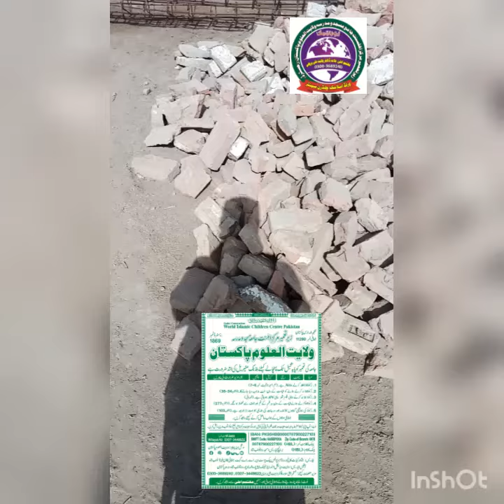World Islamic Children Center Pakistan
Mosques and Jamia .Pakistan